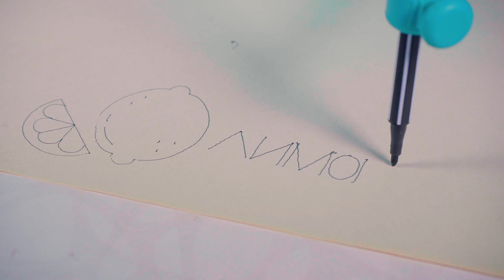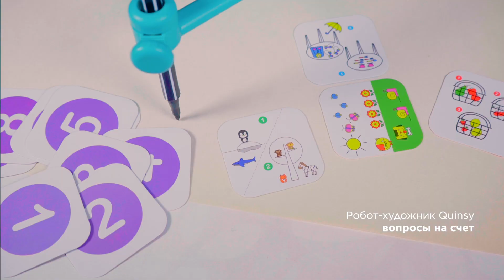Обзор обучающего робота-художника Quincy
Рассказываем про интерактивного робота-художника Quincy. С ним обучение ребёнка станет веселее и проще.